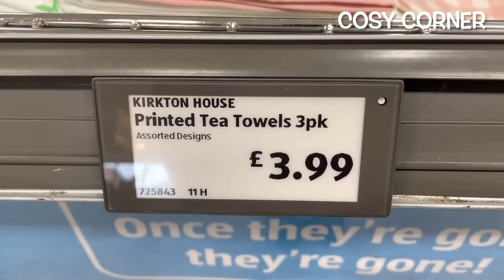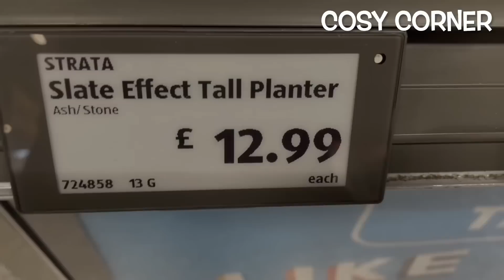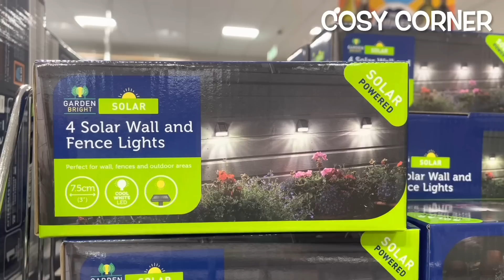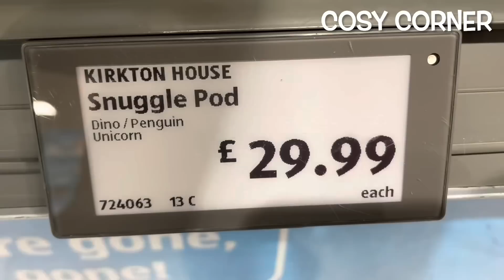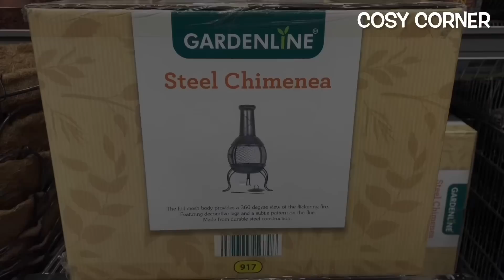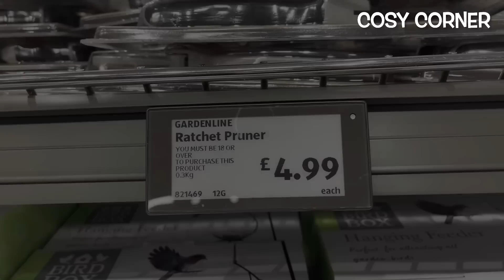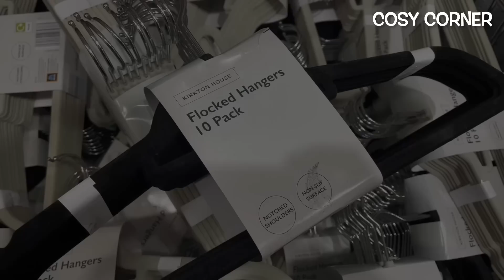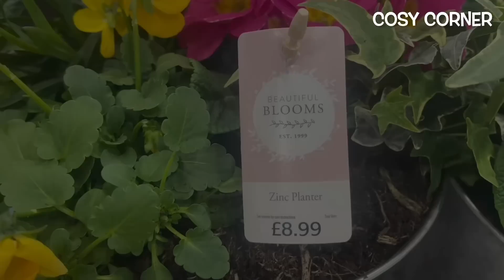😍 NEW lN ALDI‼️ SPRING & SUMMER 2023 🌸 ALDI SHOPPING MARATHON 2023 | SHOP WITH ME | COSY CORNER 🛒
They have a super HUGE selection of home decor for Spring & Summer 2023.

So grab a hot chocolate, get super cosy, relax and enjoy the Aldi marathon tour.

Carol ❤️❤️